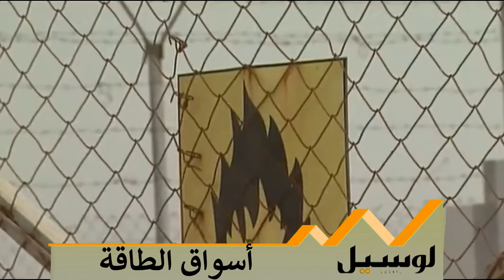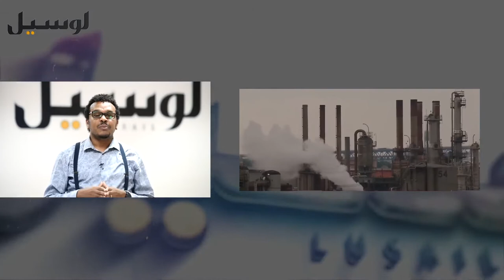ليلة سقوط النفط الخام الأمريكي؟ الأسباب والتداعيات